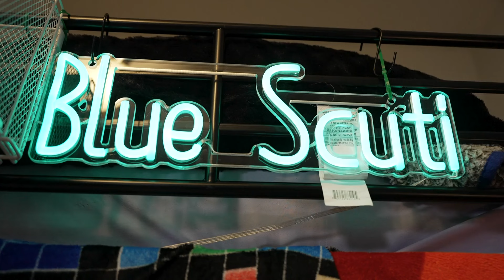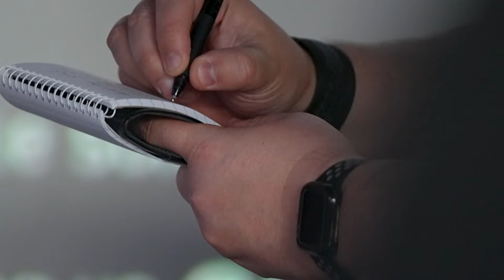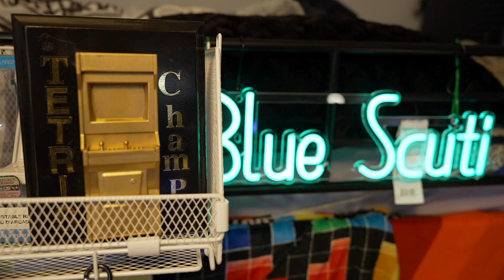Everything Fell into Place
Q1, Central Top, Feature No TIme Limit,
First Place, Brandon Mowry, WFAA/Dallas, TX, Everything Fell into Place